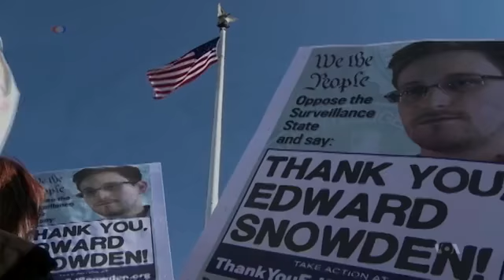US Senate Ends Government Collection of Phone Records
The U.S. Senate on Tuesday approved legislation, already passed by the House of Representatives, ending the government"s massive collection of telephone call data intended to prevent terrorist attacks. President Barack Obama later signed the bill, which transfers the collecting of telephone call data from the U.S. government to telephone companies. Zlatica Hoke reports the Senate vote took place two days after the previous law on domestic surveillance expired.

voa,voice of america,voanews,voanews,voianews,english news,voa special english,special english,voaå®ç½,voanews.com,china,iran the voice of america,syria,Ð³Ð¾Ð»Ð¾Ñ Ð°Ð¼ÐµÑÐ¸ÐºÐ¸,ç¾å½ä¹é³